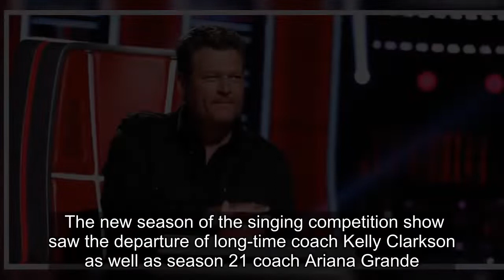Blake Shelton Threatens The Voice Coaches In Satirical New Promo